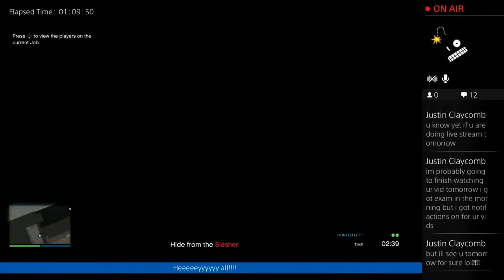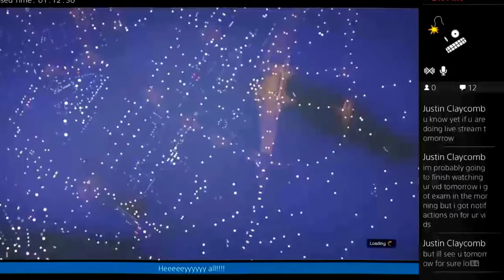Slasher I Am!!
GTA 5 Halloween Slasher... i won both rounds.. first try hahaha